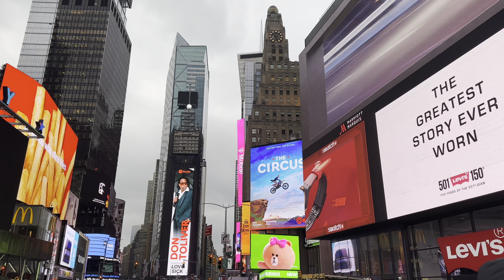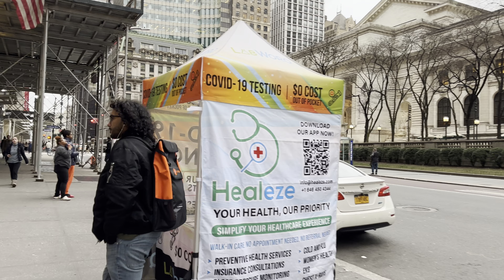Walking NYC On The 1st Day Of March 2023